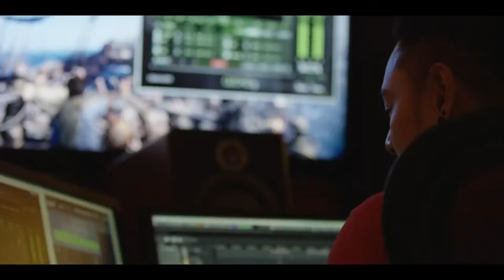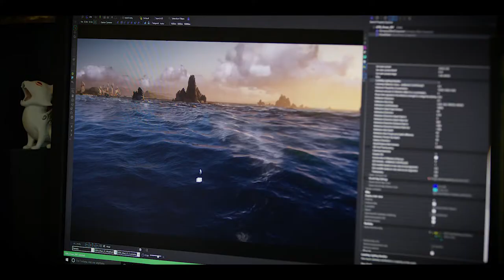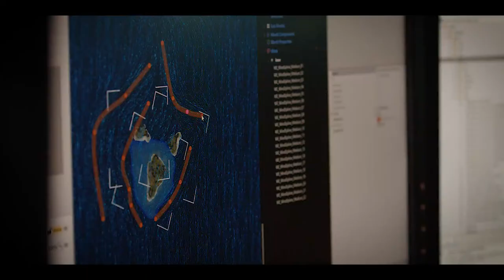Skull and Bones: E3 2017 What You Need to Know | Ubisoft German[ Nord-Werke.de ]